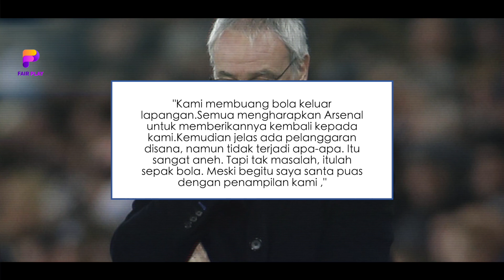ARTETA TAK TERIMA❗PROTES RANIERI DIBALAS DENGAN KATA-KATA CERDAS⚡ARSENAL TAK TERBENDUNG🔥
BERITA BOLA TERBARU DAN JUGA HASIL PERTANDINGAN TADI MALAM DARI FAIR PLAY - Berita Bola Hari Sabtu, 13 November 2021 : ARTETA TAK TERIMA❗PROTES RANIERI DIBALAS DENGAN KATA-KATA CERDAS⚡ARSENAL TAK TERBENDUNG🔥